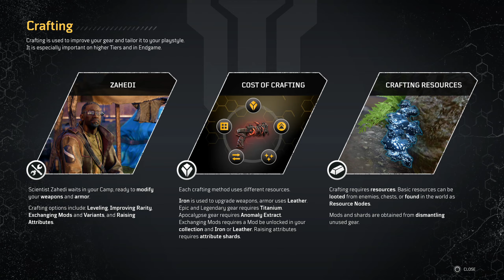OUTRIDERS WORLDSLAYER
OUTRIDERS WORLDSLAYER is a brutal 1-3 player co-op looter shooter set in an original, dark sci-fi universe. You’ll create your own Outrider from one of 4 powerful classes and journey across the diverse and deadly planet Enoch. Begin with the original OUTRIDERS campaign or use the boost to jump straight into the Worldslayer campaign with a fully geared up level 30 Outrider. Here you will face off against the most deadly Altered ever encountered - Ereshkigal, in humanity’s last fight for survival. Beyond her, even greater horrors exist in the ultimate endgame experience taking place in the ancient ruins of Tarya Guitar. Combining aggressive gunplay with violent powers and an arsenal of increasingly twisted customizable weaponry and gear sets, OUTRIDERS WORLDSLAYER offers countless hours of visceral gameplay from one of the finest shooter developers in the industry.